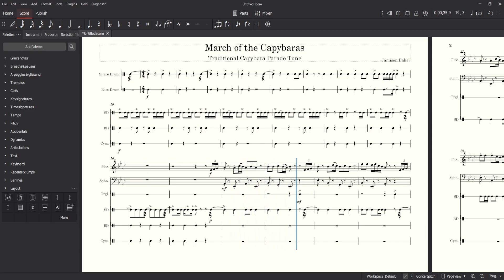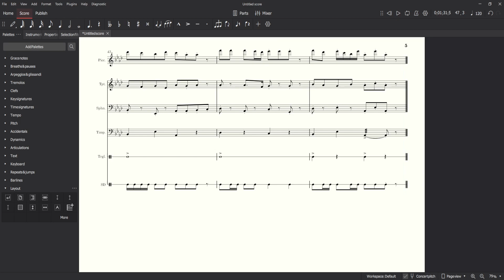March of the Capybaras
This took about 1.5 hours to make, and it gives the imagery of capybaras marching in unison, I think it's a cute quick piece.
I wanted to add another round of perc/wind and perhaps a bells part but decided against it for simplicity sake.
Piccolo
Cornet
Tuba
Timpani
Snare Drum
Bass Drum
Cymbal